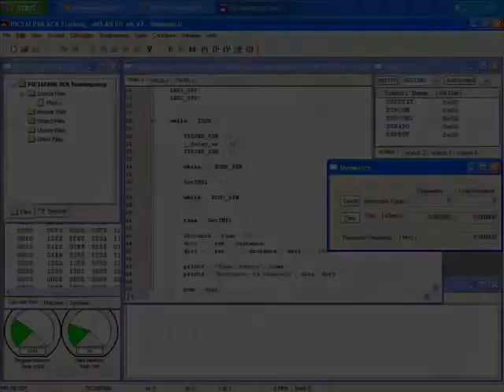HC SR04 Sonic Sensor w PIc uController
here is a small PIC uController Project with the HC-SR04 Ultrasonic Sensor, which sends data over the UART port, measuring time of the signals's round trip and distance.

Also the projects performs a VU Meter with a LM324 OpAmp (actually just four LEDs), which tells you in percentage distance, token from the PWM channel through a low pass filter.